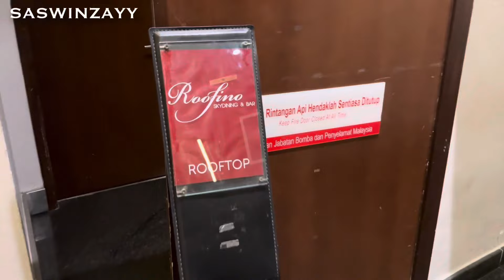DATE NIGHT OUT WITH GIRLFRIEND ♥️ 29th FEB !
My Instagram Acc : @saswinzayy

It’s a Vlog of Me & my Girlfriend going on a Date Night Out ♥️

EVERY 3 DAYS YOU’LL RECEIVE A NEW VIDEO ⚡️